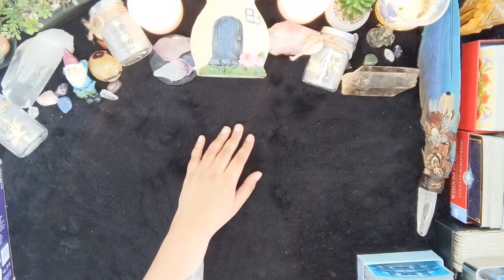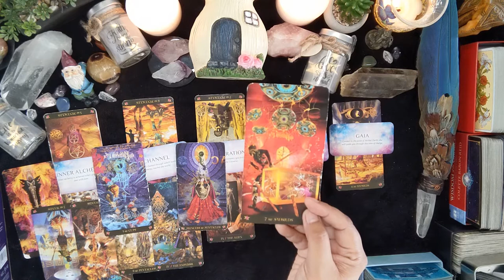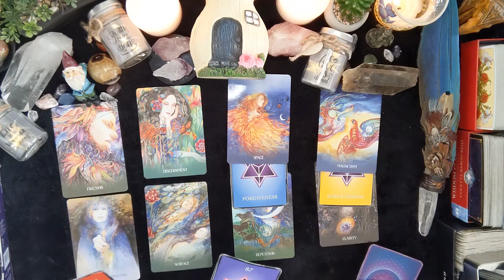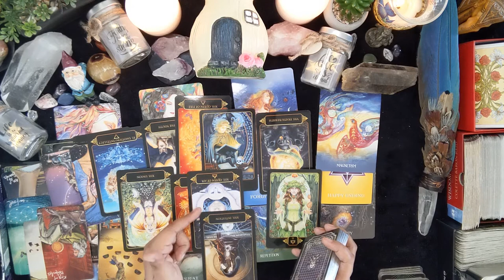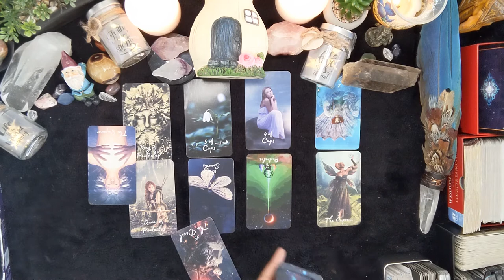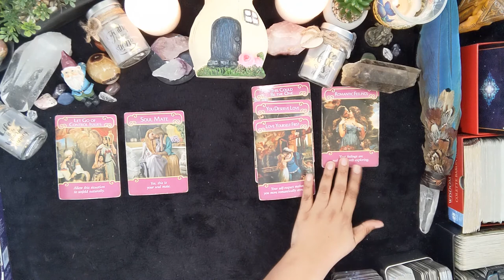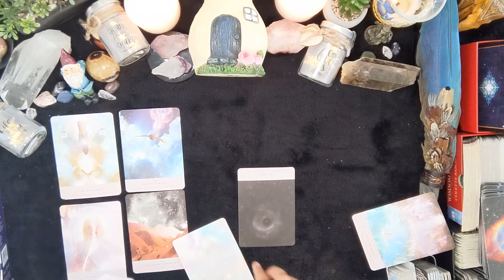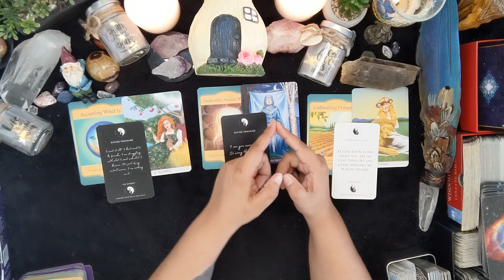🔮 IT'S YOU DIVINE FEMININE💖💕💞 TWIN FLAMES (Timeless) Love Tarot Reading💖💕💞ENERGY UPDATE🔮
🔮 IT'S YOU DIVINE FEMININE💖💕💞 TWIN FLAMES (Timeless) Love Tarot Reading💖💕💞ENERY UPDATE🔮